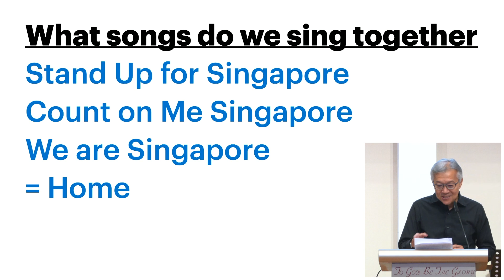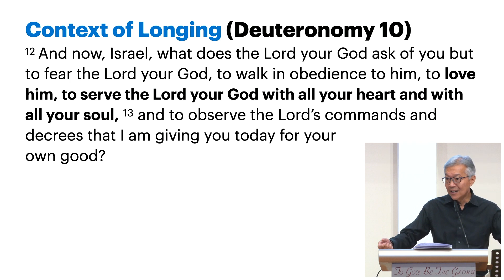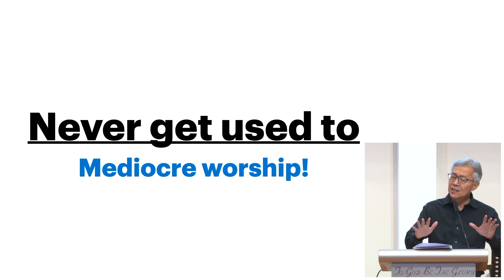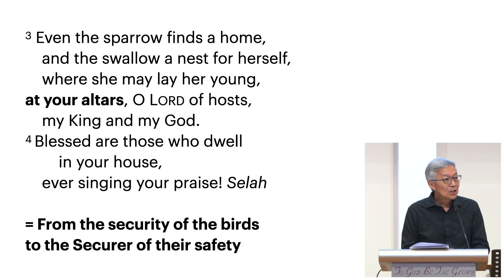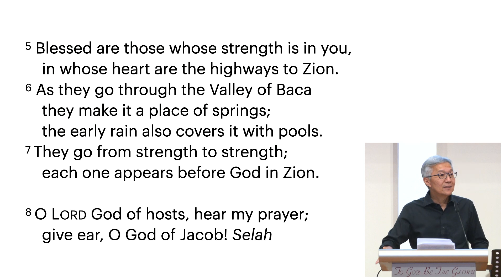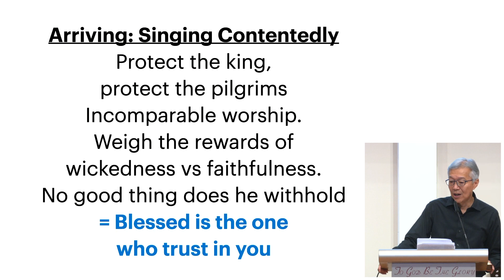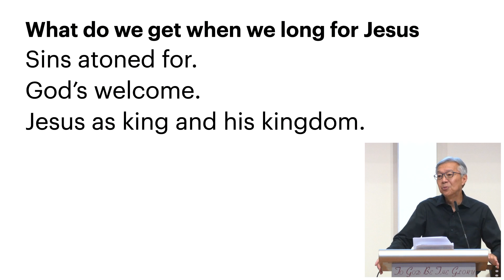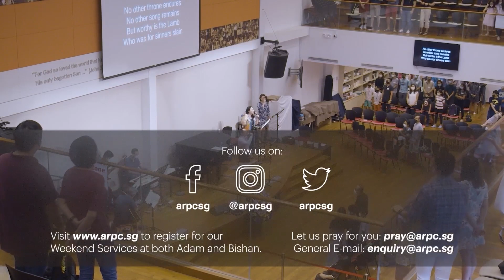Longing for God vs Drifting from God?: Psalm 84 – ARPC Weekend Service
Sermon Title: Longing for God vs Drifting from God?
Sermon Text: Psalm 84
Preacher: Senior Pastor Christopher Chia